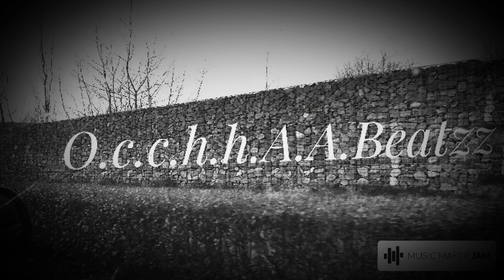O.c.c.h.h.a.a beatzz 21